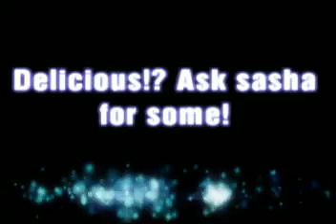sasha first cook russia pelmeni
Sasha my daughter. her first time cook russia pelmeni. she start to lean to cook all russia food.

want some!? ask sasha my daughter!